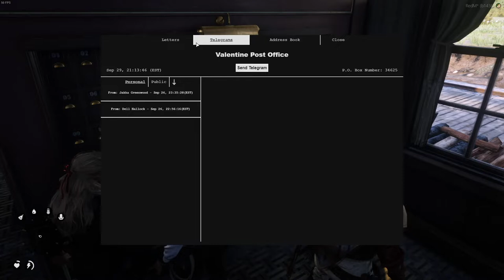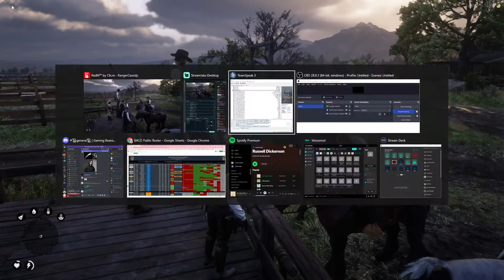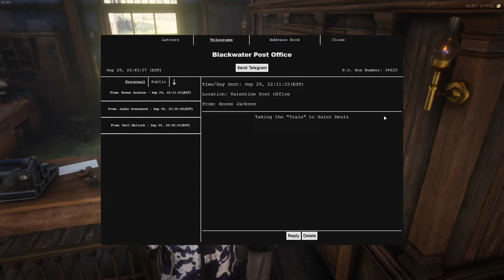Twitch VOD Her Special Necklace from Boone! | Wild West RP | WWRP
From failing to find a deputy to rob to getting a pretty gift from Boone, Emily has a great time in this episode!